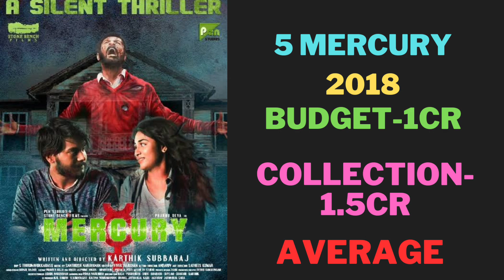Jigarthanda director karthik subbaraj all movies list hits and flops budget and collection list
Jigarthanda director karthik subbaraj all movies list hits and flops budget and collection upto Jigarthanda double x
Karthik subbaraj 1st movie pizza hit,
#2 jigarthanda budget 10cr collection 20cr hit,
3bench talkies hit,
#4 iraivi hit,
#5 mercury average,
#6 petta hit,
7puttham pudhu kaalai hit,
8jagame thandiram average,
9mahaan hit,
10jigarthanda double x blockbuster,
Karthik subbaraj total movies 10 hits 8 flops 0,
Karthik subbaraj success ratio 95%,